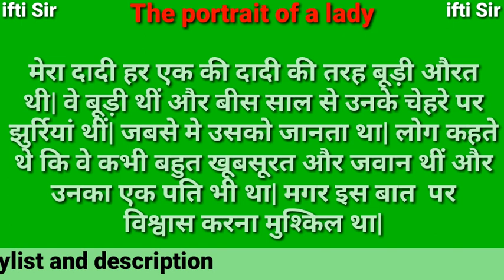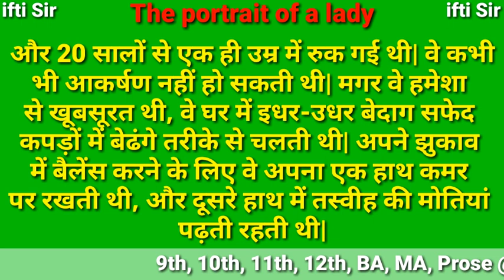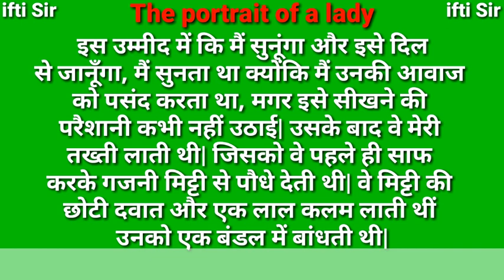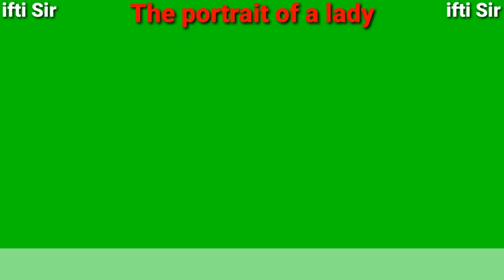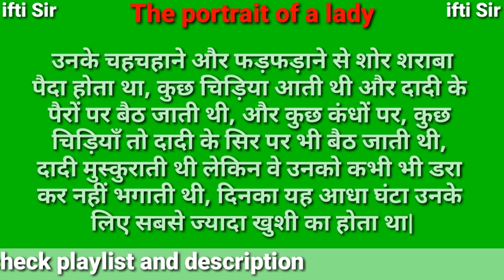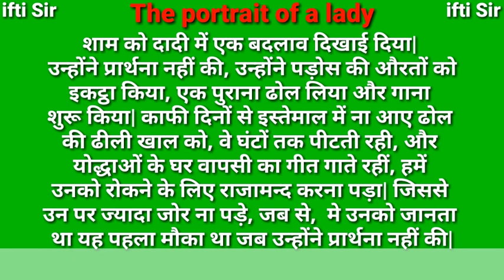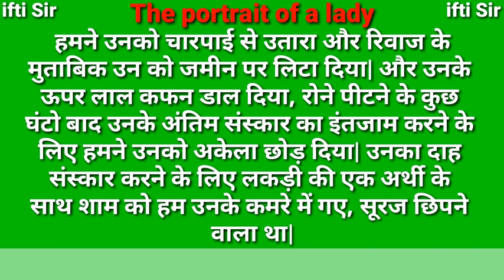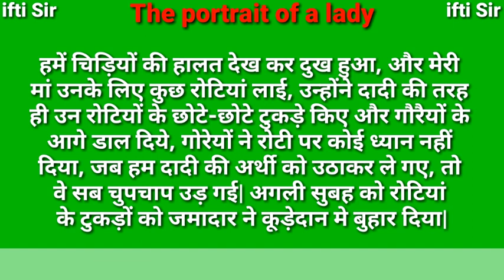the portrait of a lady class 11 / the portrait of a lady class 11 in hindi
1 the portrait of a lady in hindi